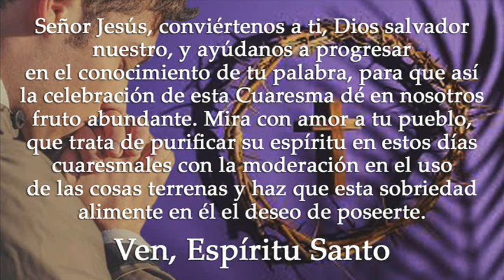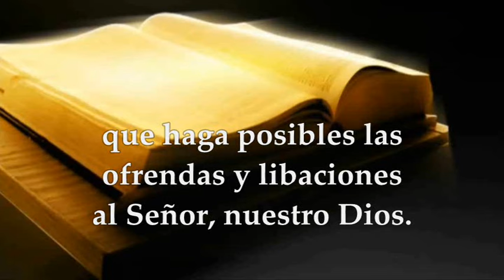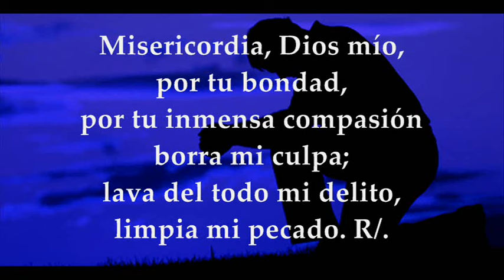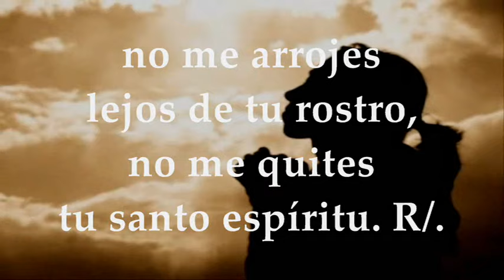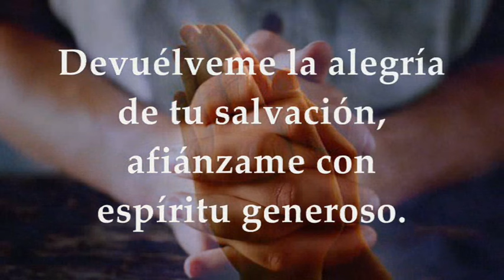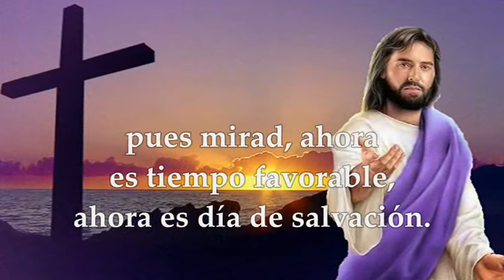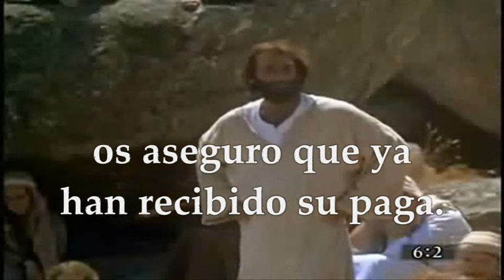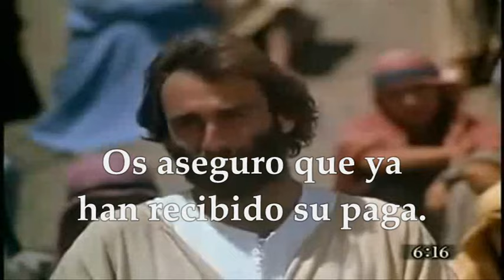MATEO 6,1-6.16-18 EVANGELIO MIÉRCOLES 14 DE FEBRERO DE 2024| MIÉRCOLES DE CENIZA| INICIA LA CUARESMA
EVANGELIO Y LECTURAS SANTA MISA MIÉRCOLES DE CENIZA 14 DE FEBRERO DE 2024 CICLO B. INICIA EL TIEMPO LITÚRGICO DE LA CUARESMA, CAMINO HACIA LA PASCUA. Primera Lectura: De la profecía de Joel 2,12-18 Salmo 50,3-4.5-6a.12-13.14.17 R/. Misericordia, Señor: hemos pecado. Segunda Lectura: De la segunda carta del apóstol san Pablo a los Corintios 2Cor 5,20–6,2 Del santo Evangelio según san Mateo 6,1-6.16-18.